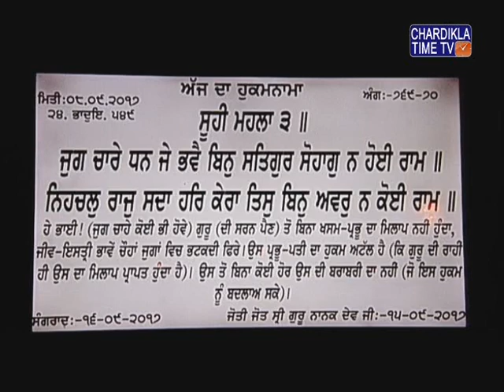Ardaas | Hukamnama | Gurudwara Bangla Sahib | 08 August 2017